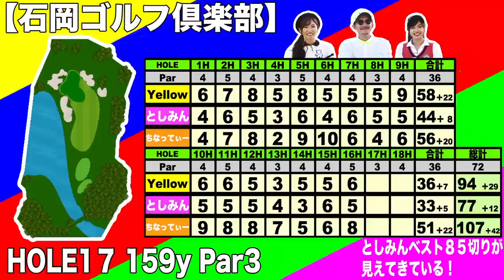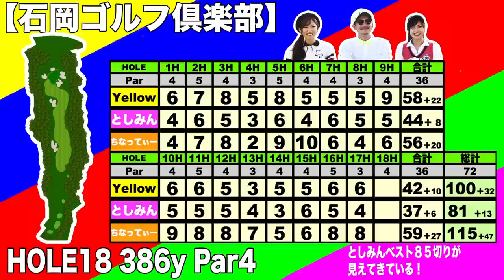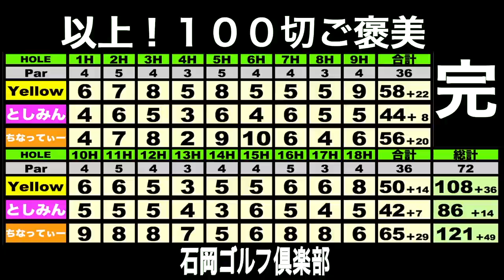【高橋としみ】 【美波千夏】 100切りご褒美SP⑨女神回完結石岡ゴルフ倶楽部HOLE17-18 【恵比寿ゴルフレンジャー】